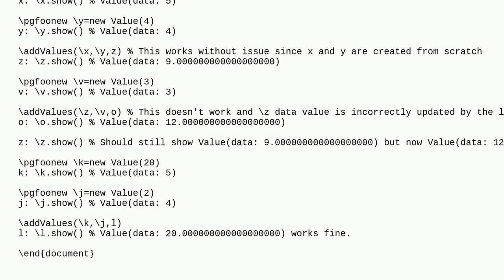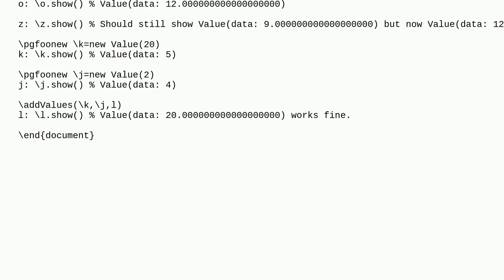Tex: PGF/TikZ Object-Oriented Programming Scope Issue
PGF/TikZ Object-Oriented Programming Scope Issue

A special thanks goes out to the community

  tikz-pgf scoping